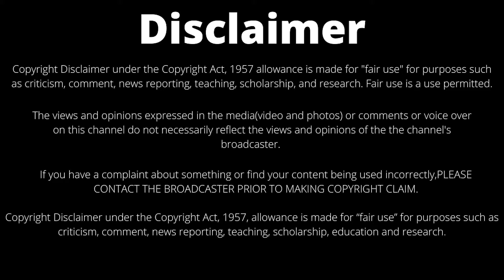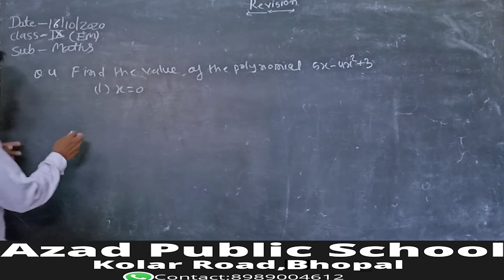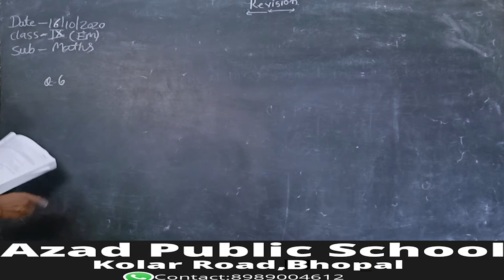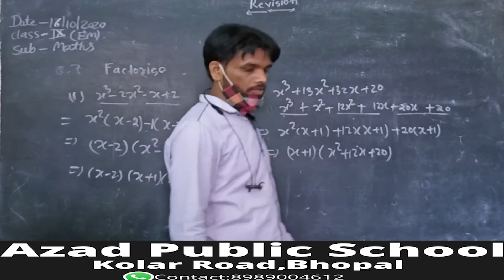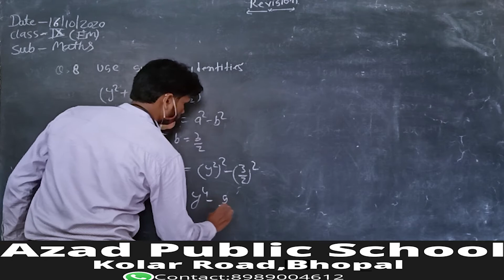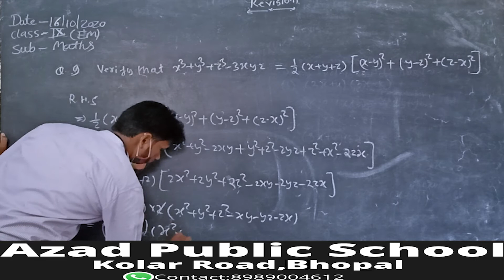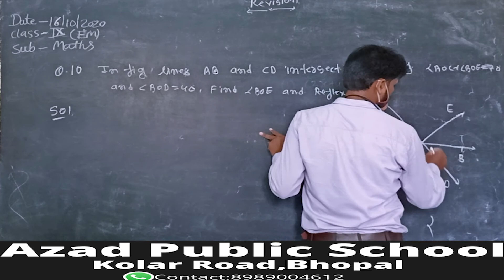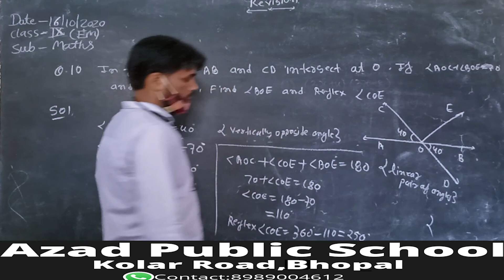Class 9th(English Medium)Mathematics(1st Term Revision) MP Board(2020)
Class 9th(English Medium)
Subject: Mathematics
1st Term Revision
M.P. Board(2020)